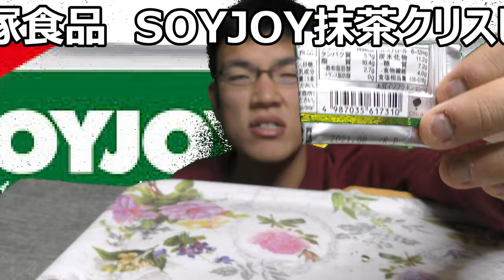大塚食品 SOYJOY抹茶クリスピー＆マカダミアを食べてみた。抹茶とナッツで健康に？【大塚食品】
大塚食品　SOYJOY抹茶クリスピー＆マカダミアを食べてみました。さっくりの中にもカリカリがあって食感が楽しい！！